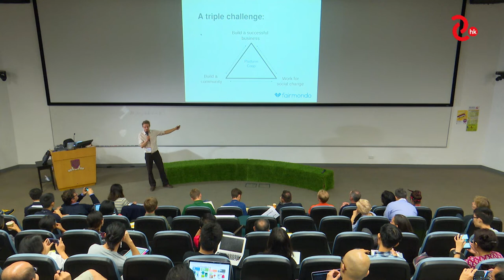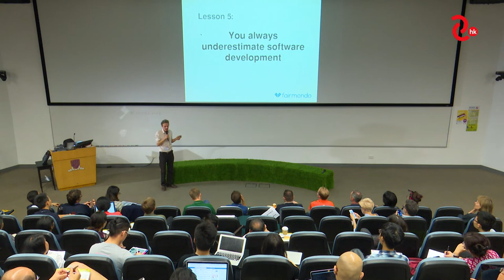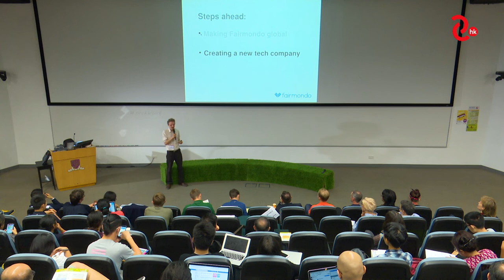Felix Weth－Fairmondo－Showcases III－Day 2－Platform Cooperativism Consortium 2018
Sept 29  |  Day 2 Showcases III: Platform Cooperativism as a Global Movement
 Felix Weth: Fairmondo, Germany

9月29日 | 第二日  案例分享: 全球的平台合作運動
 Felix Weth: Fairmondo, 德國